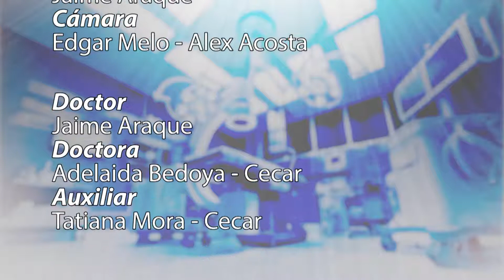TABAQUISMO CECAR-EDUPOL BIENESTAR INSTITUCIONAL